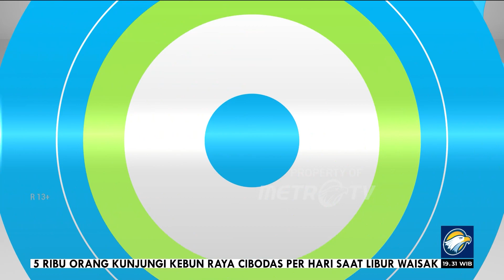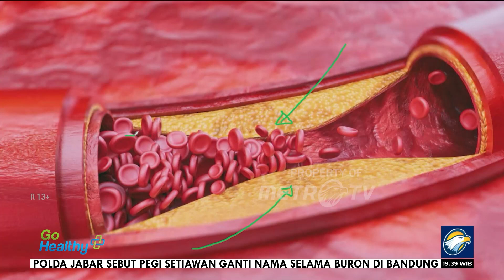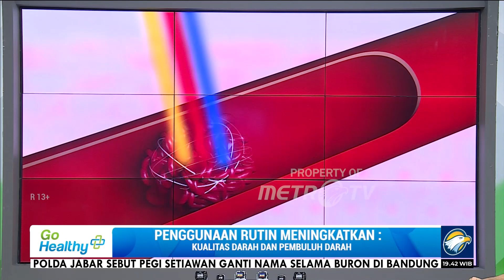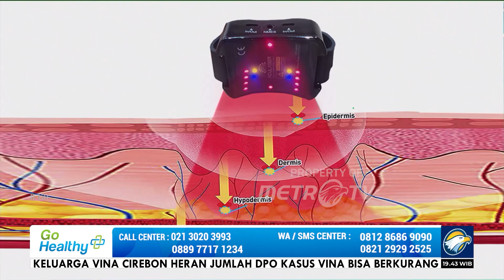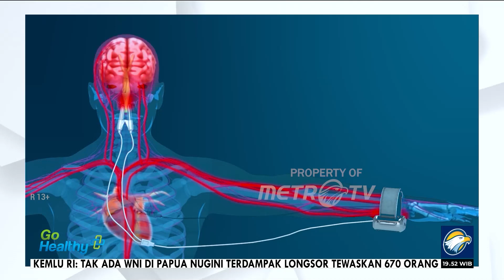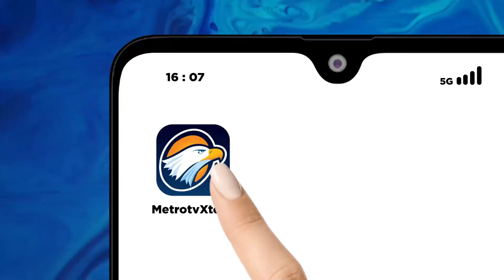Go Healthy - Cegah Kolesterol Tinggi Dengan Teknologi Laser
MetroTV, Menjaga Kesehatan tubuh adalah hal penting agar terhindar dari penyakit, dengan ini narasumber kami bernama Ibu Fajar Oktavilani Memiliki riwayat Kolesterol Tinggi dengan ini Narasumber Kami menggunakan Teknologi Laser kini Keadaanya jauh lebih membaik, peredaran darah lancar dan membantu meningkatkan kesehatan tubuh